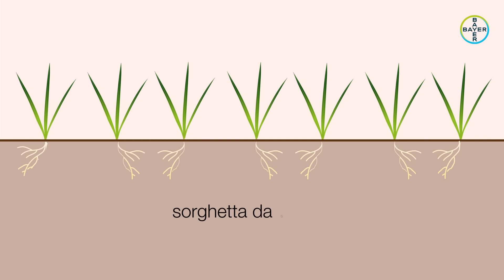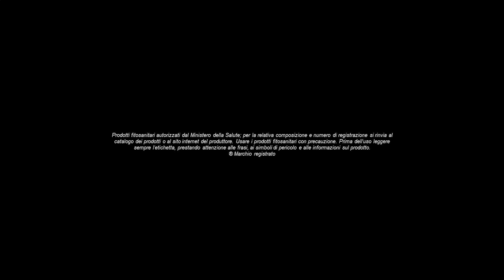Non c'è nessuno come Adengo Xtra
Inutile negarlo: l'alleato vincente dei maiscoltori è Adengo Xtra. Una soluzione moderna, efficace e innovativa che non contiene terbutilazina ed è quindi il parnter ideale per questa campagna maidicola e per quelle future.